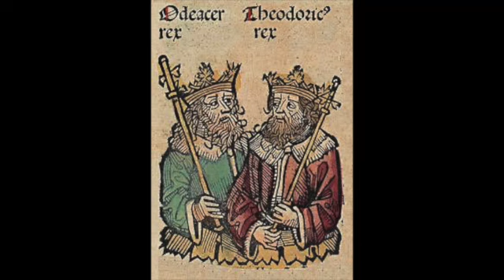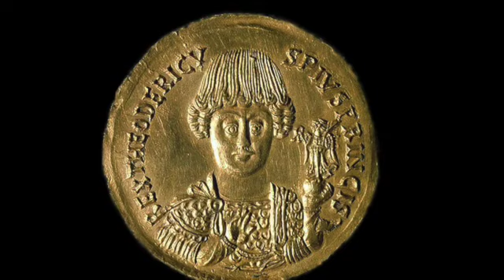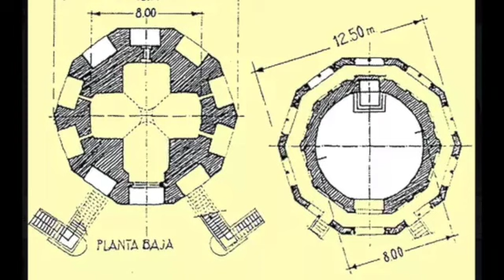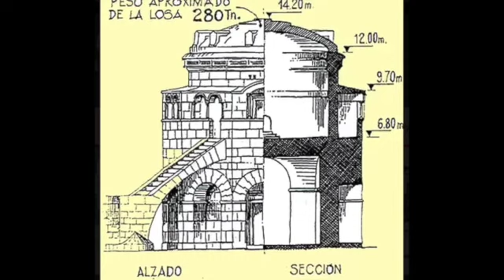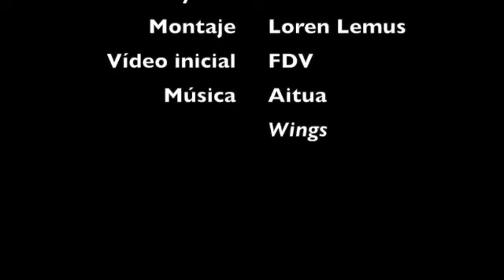El mausoleo de Teodorico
A partir del año 520, el rey ostrogodo Teodorico ordenó la construcción de su mausoleo funerario a las afueras de Rávena, la capital de su reino. No sólo trataba de construir una sepultura donde reposar por la eternidad, sino levantar un monumento de claras raíces clásicas que le permitiese quedar vinculado para siempre con los emperadores romanos.